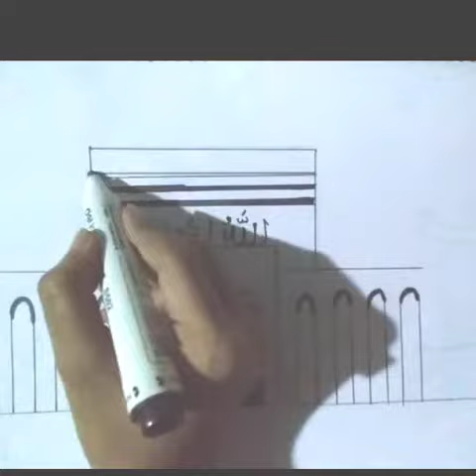Easy baitul mukarram masjid drawing tutorial// Capital mosque Bangladesh // Easy drawing..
Baitul Mukarram masjid drawing tutorial

Mosque Drawing || Ramadan Drawing || How To Draw Mosque Step By Step || Eid Festival Ki Drawing..